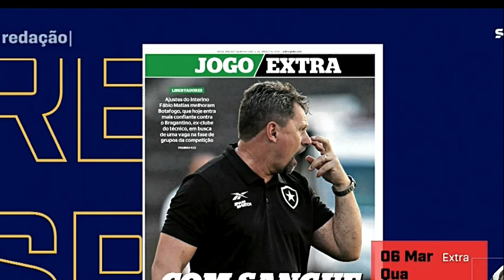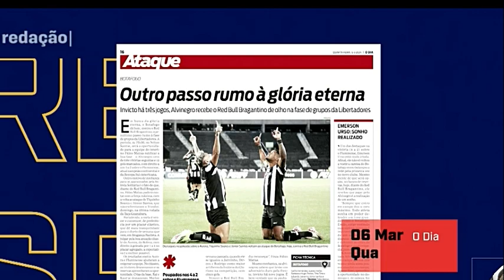Botafogo a 9 jogos sem perder encarra o Bragantino por vaga na libertadores. As análises e números